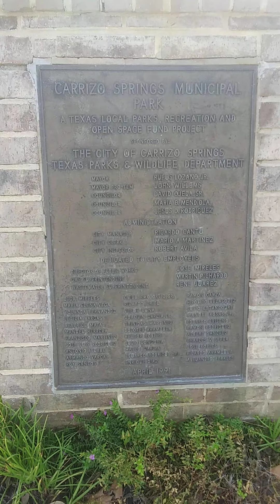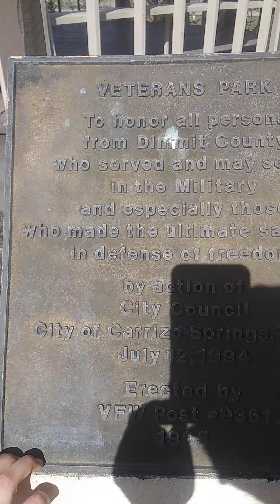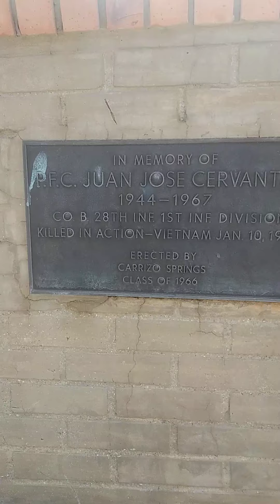Adventure walk 🚸 to the park {2/2}